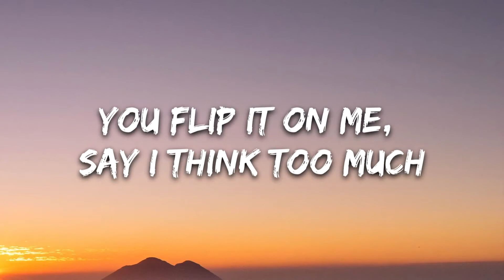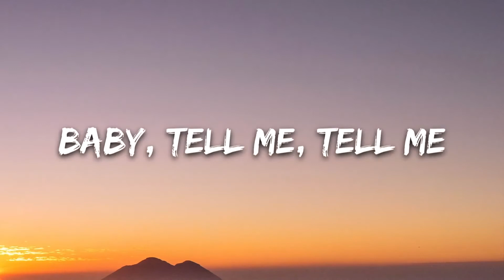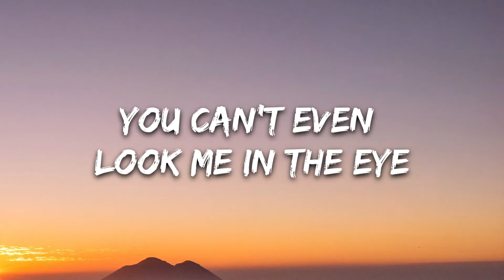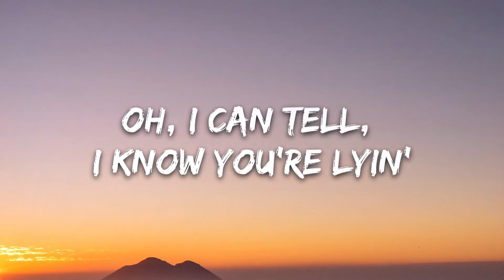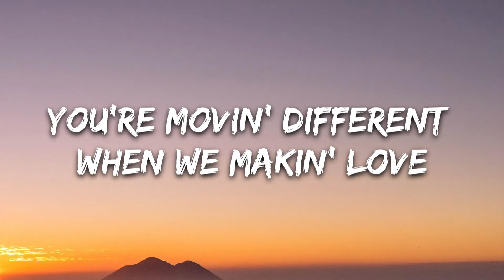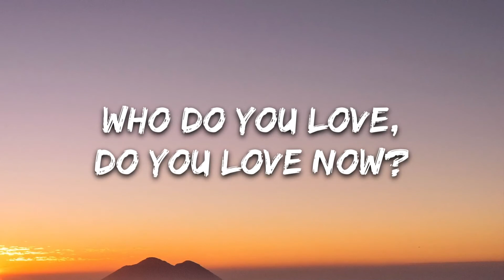The Chainsmokers & 5 Seconds of Summer - Who Do You Love (Lyrics) 5SOS | 8D Audio 🎧